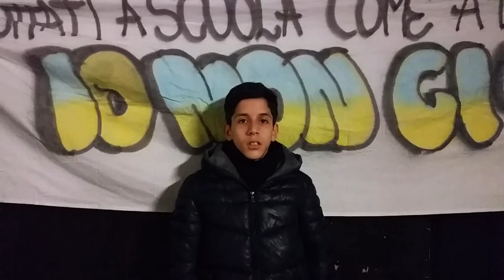Khalid // Verso la manifestazione del 14 novembre //